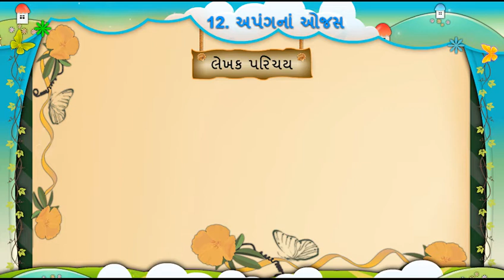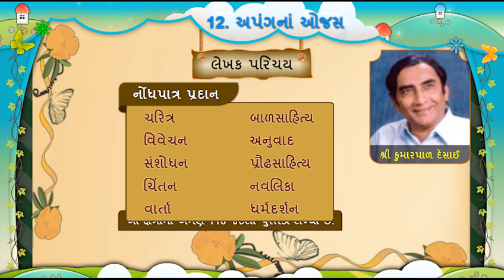પાઠ ૧૨ અપંગ ના ઓજસ લેખક પરિચય ધોરણ ૫ સત્ર ૨ ગુજરાતી